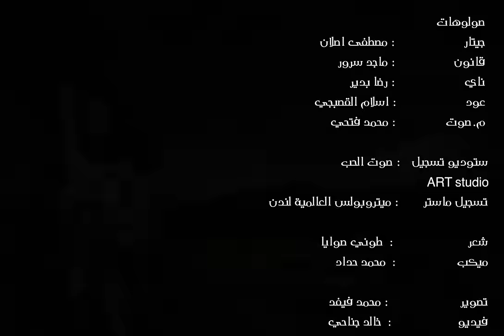Ahlam .. Fog ma tesawar - احلام .. فوق ما تصور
الحان: الموسيقار الكبير طلال
كلمات: مبارك الحديبي
توزيع: وليد فايد

من ألبوم
اصدار: 2015

كلمات الأغنية:

فــوق ما تصور فوق
فــوق الخيال وفوق
صدقنــي حبي لك
فوق الوله والشــوق

أنــا أحبك حب
ما مر على العشــاق
وان غبت ســاعة أقول
مــا اطولك يا فراق

مــا تدري كم اهواك
ومــا ظني تتصور
ومهمــا يتصور لك
حبــي كبير واكبر

مكس: جاسم محمد
ايقاع : ابراهيم حسن

صولوهات
جيتار: مصطفى اصلان
قانون: ماجد سرور
ناي: رضا بدير
عود: اسلام القصبجي
م.صوت: محمد فتحي

تم تســجيل الصوت للفنانة احلام في:
استديوهات ميتروبوليس العالمية - لندن
استديو ( صوت الموسيقى ) - مصر
استديو ( فايز السعيد ساوند استديو ) - دبي
كما تم عمل الماستر في استديوهات
ميتروبوليس العالمية

 تصويــر: محمد فيفد
 ماكياج: محمد حداد
شــعر: طوني صوايا
فيديو : خالد جناحي

انتاج : شركة كوين انترناشيونال